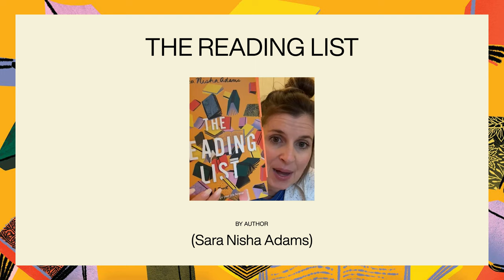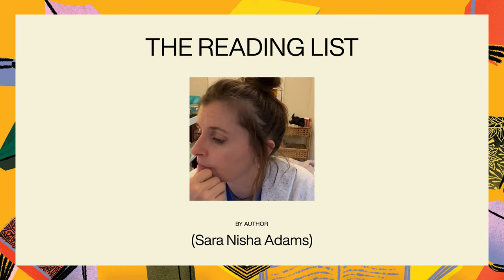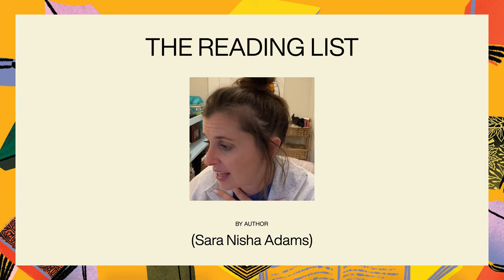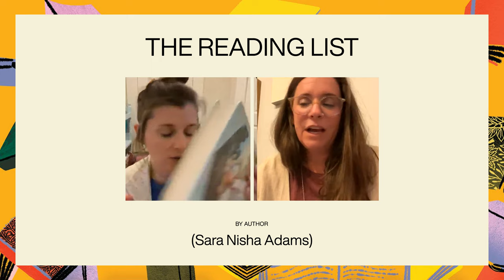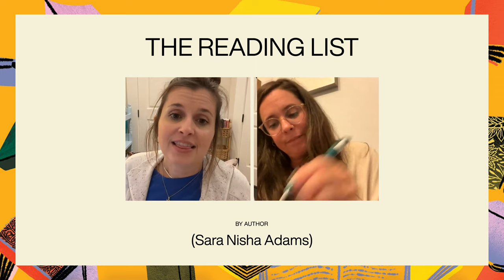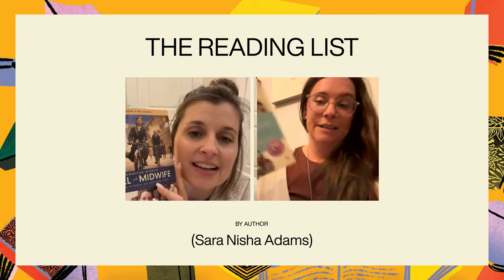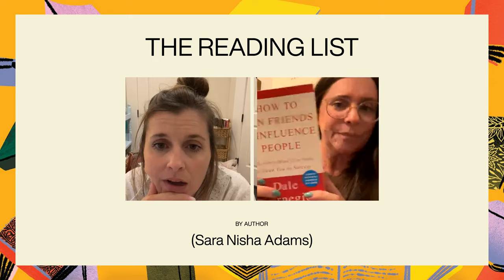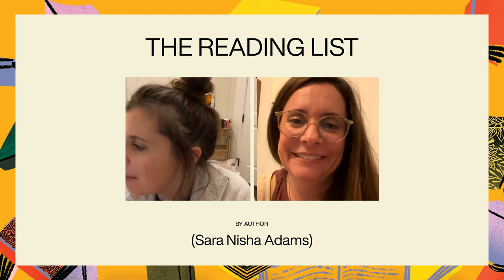The Reading List | Holly Furtick Book Club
This book about books was definitely for all book lovers. During our discussion of The Reading List, by Sara Nisha Adams, and we had the best conversation chatting about all the books mentioned on the reading list from the book as well as the loveable characters in the story. My sister Emily was able to join me as well, and we got to talk about what books would make up our just in case you need it lists (which I’ve added below). As always, SPOILERS AHEAD.

♥️ Holly

Make sure you join my Book Club on HollyFurtick.com to find out what book we are reading this month and to be a part of the live discussion in the future.

Holly's List:
Holes
The Nightingale
The Help
A Thousand Splendid Sons
Call the Midwife
Kitchens of the Great Midwest
A Man Called Ove
Wild
The Glass Castle
The Choice

Emily's List:
Harry Potter & The Sorcerer's Stone
The Great Alone
The Westing Game
The Martian
The Hunger Games
The Invention of Wings
The Red Tent
Ready Player One
Call the Midwife
The Hiding Place
Becoming